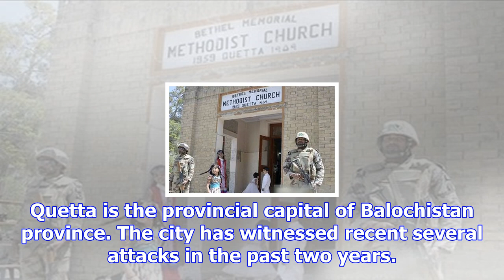At least five killed in suicide attack on church in pakistan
more-in At least 5 people were killed and 16 injured when two terrorists wearing suicide vests attac...